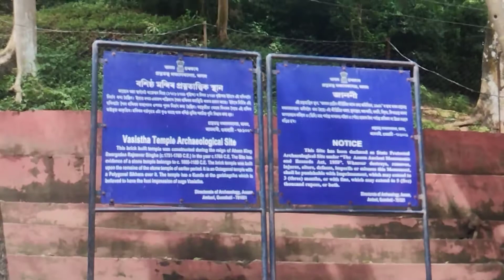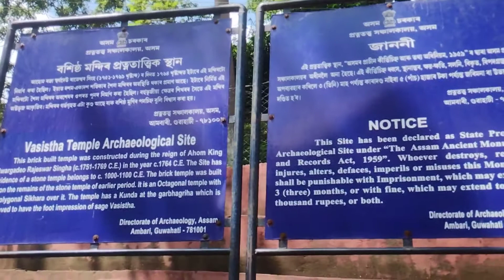Vasistha Temple Guwahati Visit